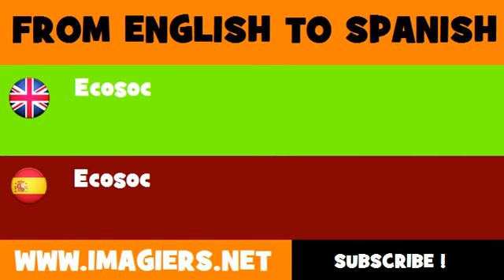ESPAÑOL = INGLÉS = Ecosoc